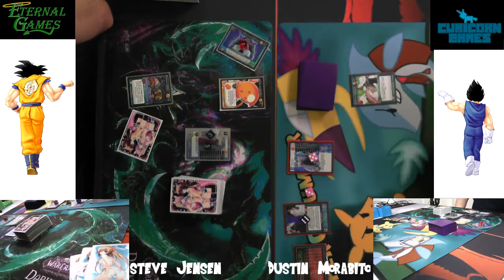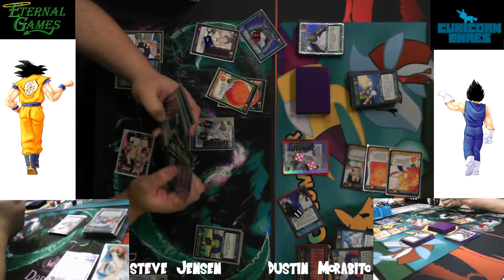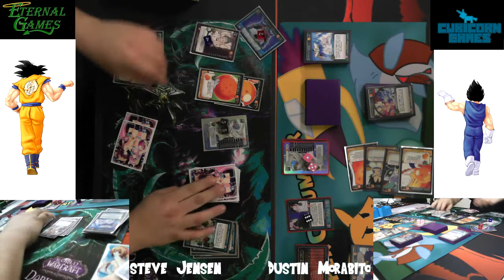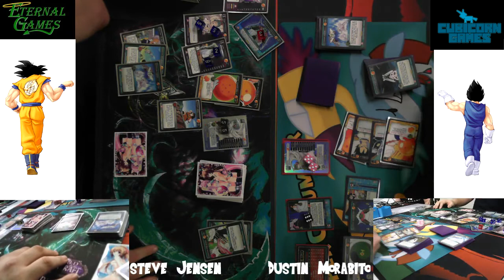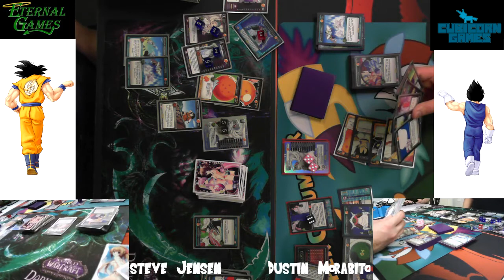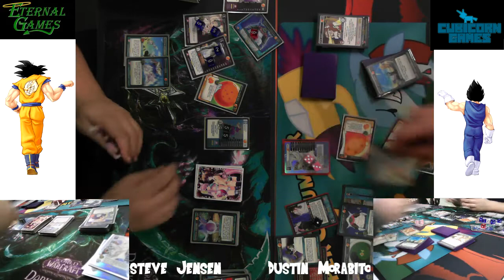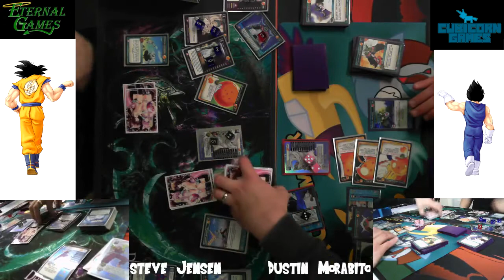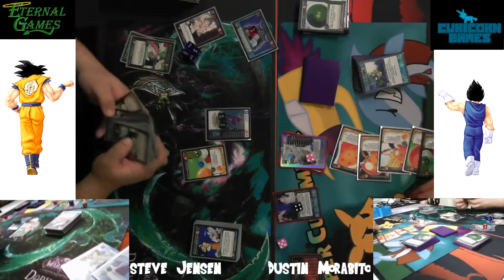Eternal Games DBZ TCG MI ARG Regional Finals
Finals of the Eternal Games MI ARG Regional Tournament!

This match features Steve Jensen running Namekian Knowledge Piccolo, and Dustin Morabito running Namekian Restored Piccolo..